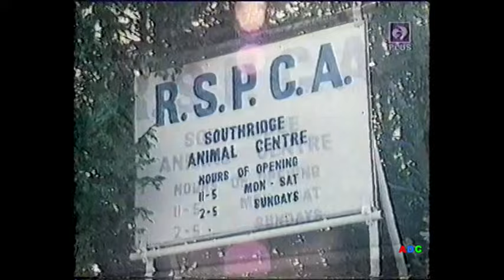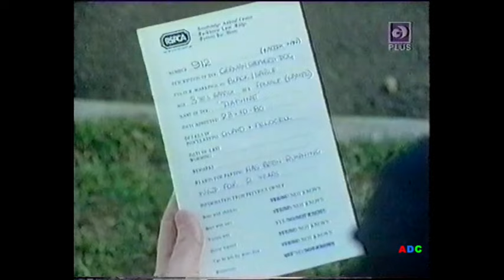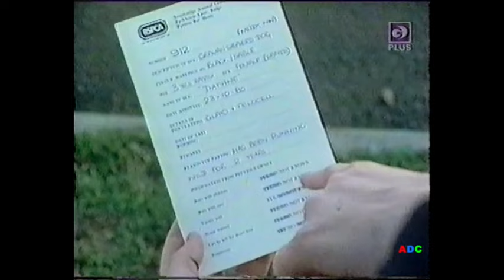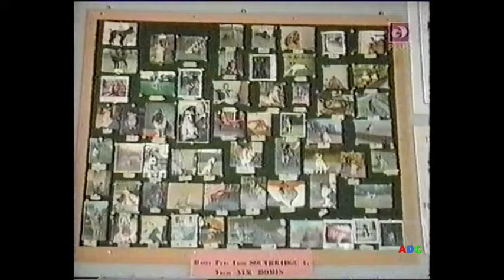Graham's Ark (3) Granada Production 1981